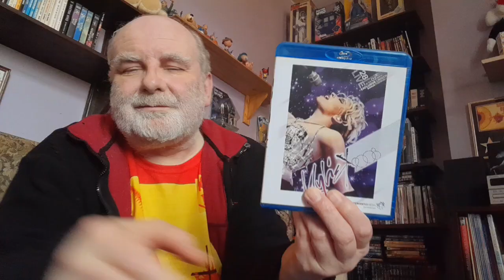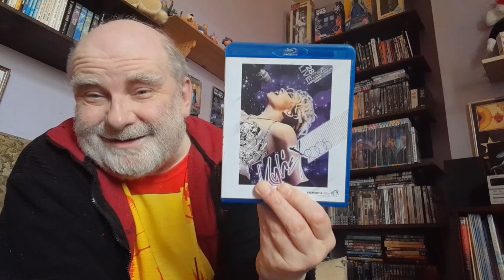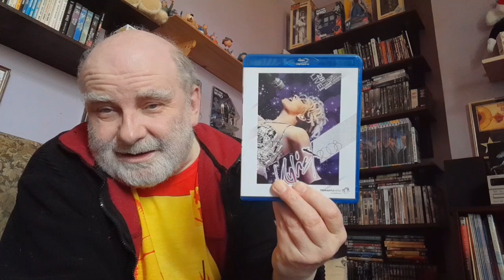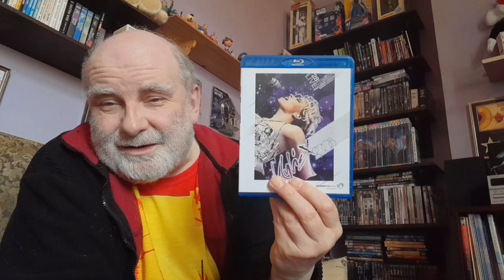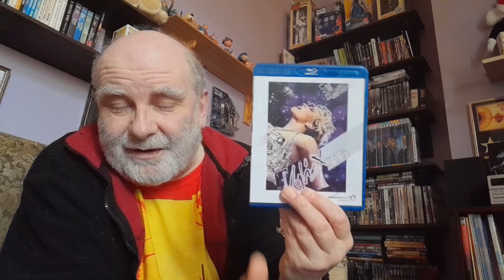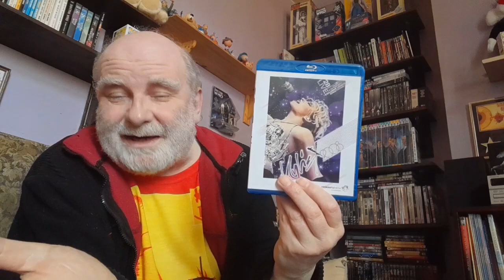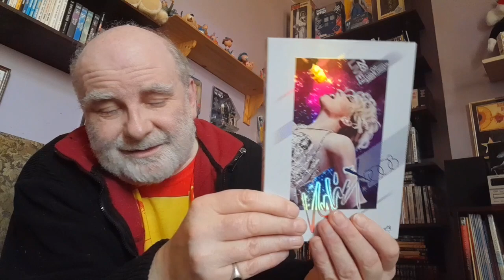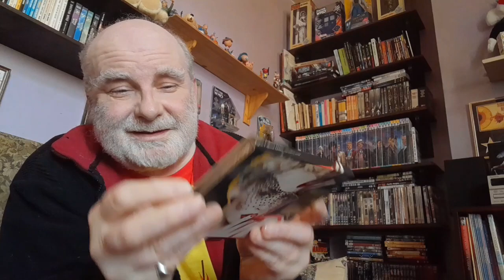Kylie Minogue - KylieX 2008 Blu-ray - My Review.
My Review of Kylie Minogue - KylieX 2008 Blu-ray.